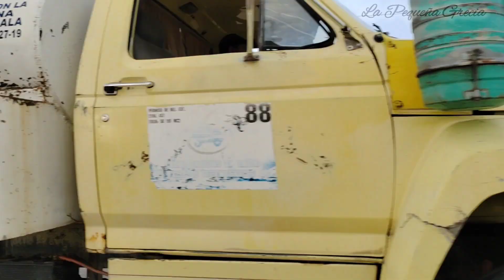Mayordomía de la Virgen de Natividad, 09.Sep.2023 (Evento religioso y peregrinación ciclista)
Un viaje a través del tiempo ⏱️

Cada año en nuestro querido pueblo de Nativitas Cuautempan se tiene a bien celebrar la fiesta patronal, en honor a nuestra Santísima Virgen de la Natividad, y con ello se reviven las costumbres que la gente de la comunidad mantiene vivas hoy en día, además de otras actividades que se hacen con mucha fé para engrandecer tan bella festividad que van desde la famosa sombra de jarilla en donde los hombres días antes de la fecha a celebrar, a temprana hora van el monte en busca de jarilla para hacer el forraje de lo que adorna la entrada a la Iglesia juntamente con las diversas figuras de palma que se complementan con flores naturales, misas de novenario, las promesas de vísperas, las tradicionales mañanitas, la procesión de la patrona por las calles de la comunidad, la misa de Fiesta Patronal, la comida en las cofradías según el día de festejo (8 y 9 de septiembre), así como los diversos eventos que se programan como parte social para complementar y engrandecer esta tan esperada celebración.

Así como la patrona de nuestro pueblo está en el altar mayor de nuestra iglesia, también nos acompaña en nuestro caminar diario la virgen peregrina, quién no solo permanece en la comunidad si no que visita domicilios de personas que son paisanos radicantes en la ciudad de Puebla y dando la oportunidad a que otras personas que no son vecinos, la conozcan y tengan devoción hacia nuestra patrona 🙏🏻, por lo que la organización de quién celebre a nuestra virgencita conlleva a integrarlos en actividades como la del año pasado en una peregrinación ciclista para llegar temprano a la hermita y así comenzar el día de su festejo en nuestra comunidad. Es por ello, que hoy recordamos con gran alegría momentos que nos dejan un grato sentimiento, pues estamos a días de esta festividad, ya en preparativos y por supuesto un enorme agradecimiento a todas aquellas personas que tienen a bien apoyar con fé y devoción todas estas actividades que se mencionaron, su cooperación para la fiesta, su ayuda en las diversas labores, porque todo es con buena voluntad y que mejor recompensa que las bendiciones nos las mande nuestra santísima virgen de la Natividad 💕✨🙏🏻